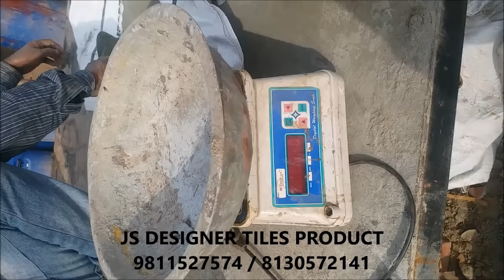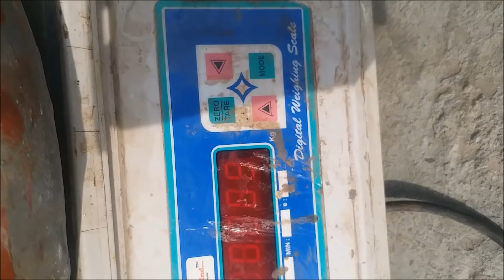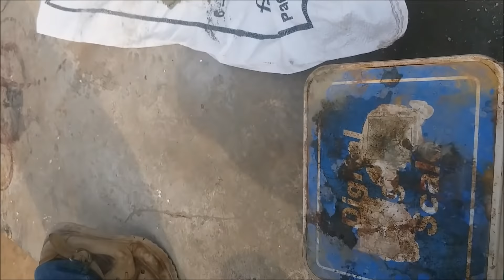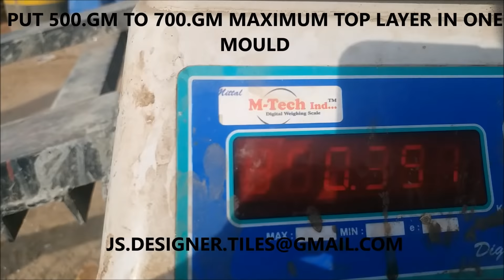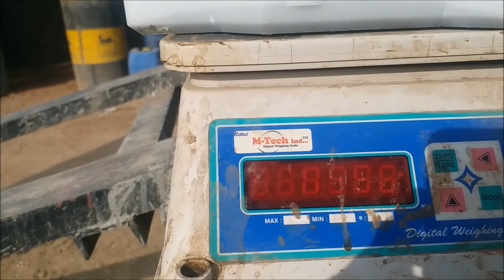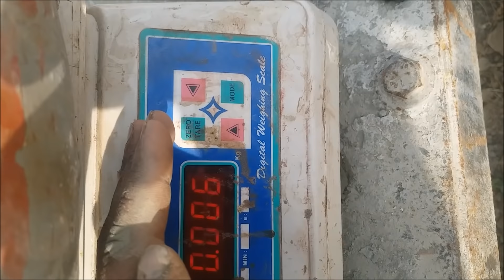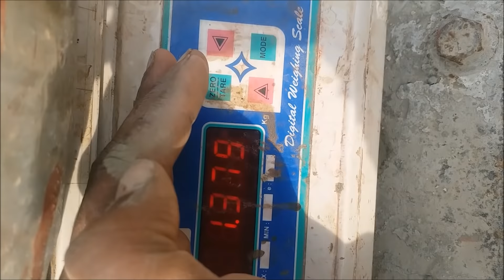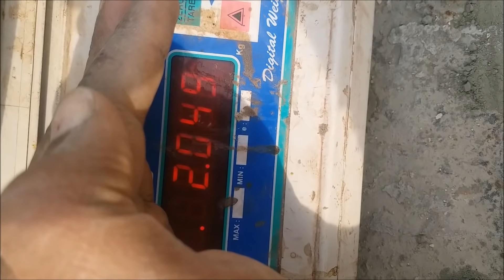HOW TO USE SILICONE HARDENER IN PAVER BLOCK MANUFACTURING || HARD&SHINE HARDENER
JS DESIGNER TILES PRODUCT IS A MANUFACTURER OF INTERLOCKING PRODUCT LIKE:- SILICONE HARDENER, SILICONE PLASTIC MOULD AND HIGH GLOSS LACQUER POLISH. IN THIS VIDEO WE HAVE GIVEN VIDEO THAT HOW TO USE SILICONE HARDENER.